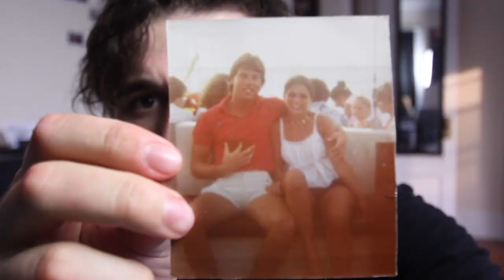50 Things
New videos up every friday